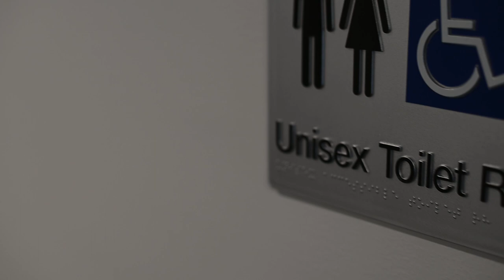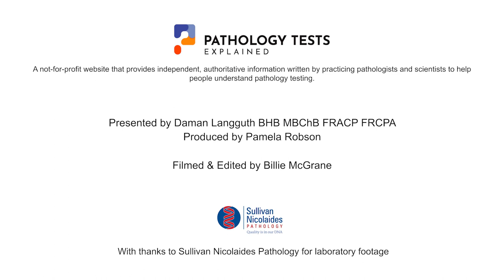Faecal Calprotection - testing for inflammatory bowel disease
This test detects inflammation in the intestines from a sample of your poo and is used to diagnose and monitor inflammatory bowel disease (Crohn’s disease or ulcerative colitis). Find out from an expert how the test works and what it can show.

Calprotectin is a protein produced by white blood cells –the cells involved in your immune system. They release calprotectin when you have inflammation. If the amount of calprotectin is higher than it should be in your poo, this indicates you have inflammation in your bowel. Calprotectin can’t show exactly where the inflammation is, so more tests will be needed to do this.